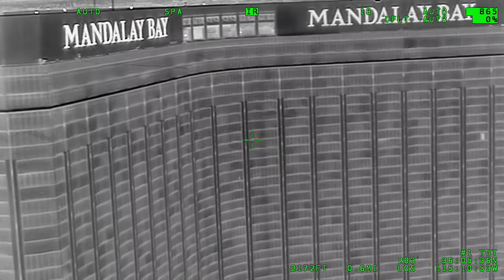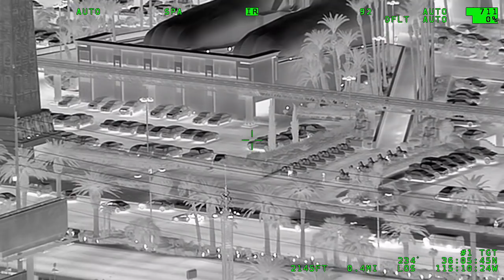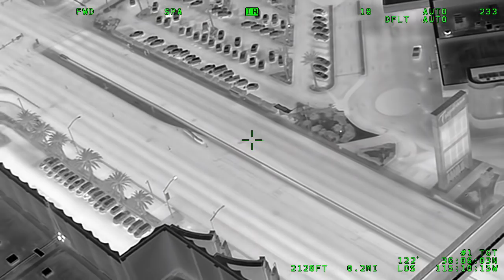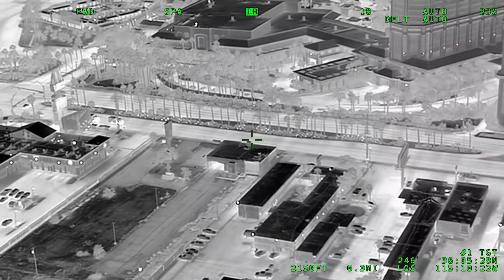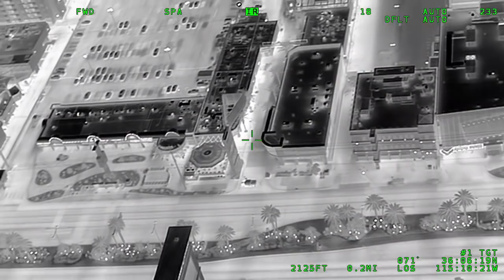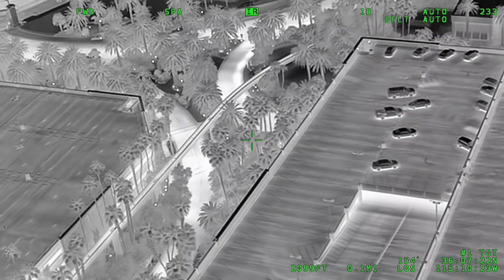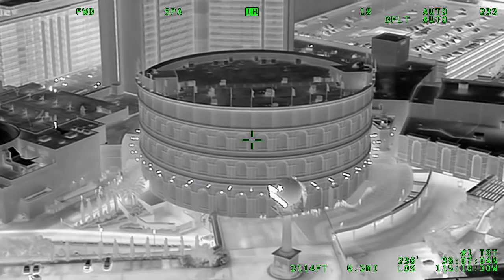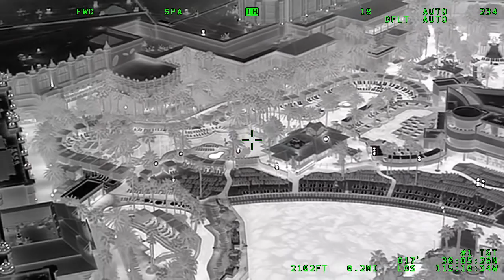Vegas Shooting Batch 10 Aerial Video #75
Quoting @M F's comment: "Matching scanner with what we see @ 14:20 in this video, where 3 ppl were detained and @ 15:27 when Air 5 (heli) shows a guy lying on the ground near CVS.
    All this happens ~ 12:11 AM (Oct 2), so if there are no time gaps in this video, footage begins  @ 11:56 PM."